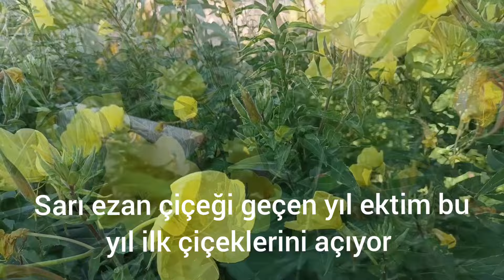Sarı Ezan Çiçeği, Klematis ve Gül İbrişim